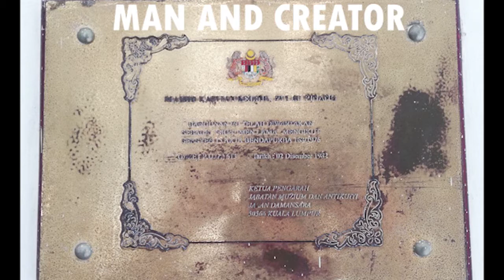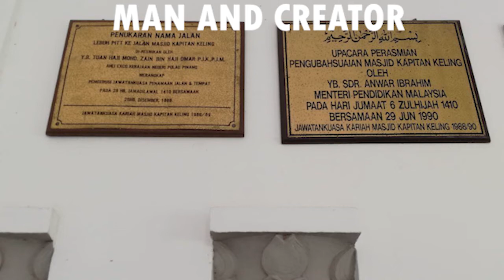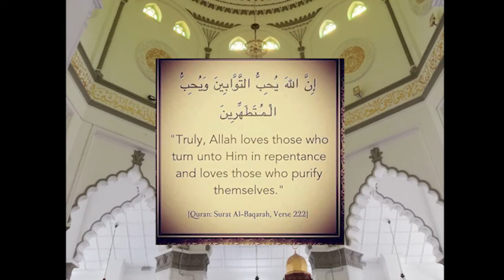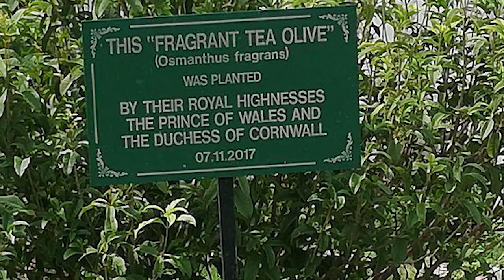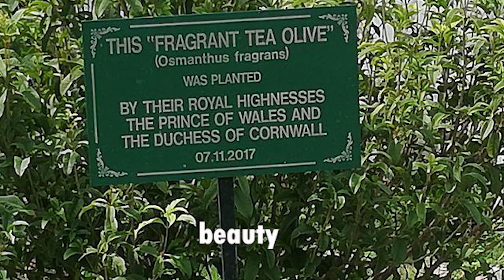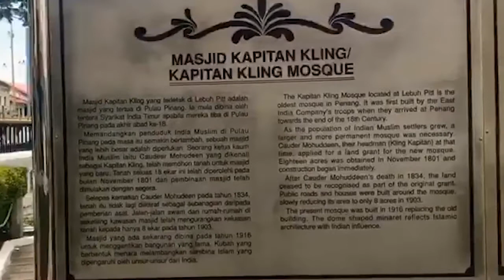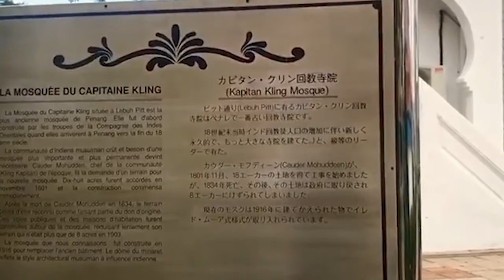QSBE - WORSHIP (PENANG)